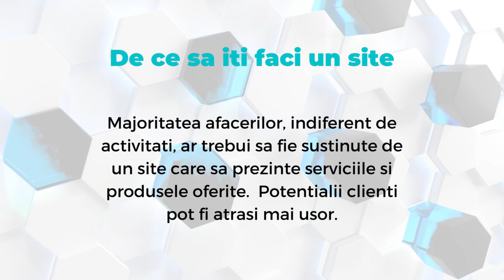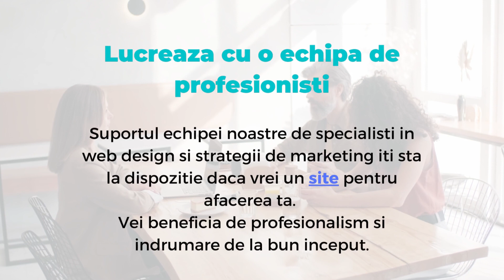Servicii de realizare a unui site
Un site de prezentare pentru afacerea ta poate fi realizat cu ajutorul specialistilor nostri in web design. Descopera informatii complete aici

1. Servicii de realizare a unui site - O prezentare oferita de
2. De ce sa iti faci un site - Majoritatea afacerilor, indiferent de activitati, ar trebui sa fie sustinute de un site care sa prezinte serviciile si produsele oferite. Potentialii clienti pot fi atrasi mai usor.
3. Costurile unui site - Nu trebuie sa iti faci griji ca un site este costisitor. Un specialist in creare de site-uri iti poate clarifica aspectele legate de costurile unui site.
4. De ce servicii poti beneficia - Pe langa crearea site-ului, clientii beneficiaza si de servicii de marketing si promovare personalizate. Poti discuta cu specialistii nostri toate aceste aspecte.
5. Increderea oferita de un site - O afacere sustinuta de un site prezinta mai multa incredere in fata potentialilor clienti. Acestia pot gasi informatii complete despre produsele si serviciile oferite.
6. Promovarea site-ului - Pe langa crearea site-ului, promovarea acestuia joaca un rol esential in dezvoltarea unei afaceri. Campaniile targetate vor atrage clienti pe site-ul tau.
7. Pachete cu servicii speciale - Dezvoltarea unui site se realizeaza cu ajutorul instrumentelor de marketing dedicate. Astfel de servicii pot fi oferite si explicate de catre un specialist in domeniu.
8. Investeste in site - Promovarea site-ului in mediul online este importanta pentru atragerea clientilor. Exista o serie de strategii, cu buget stabilit, de care poti beneficia.
9. Lucreaza cu o echipa de profesionisti - Suportul echipei noastre de specialisti in web design si strategii de marketing iti sta la dispozitie daca vrei un site pentru afacerea ta. Vei beneficia de profesionalism si indrumare de la bun inceput.